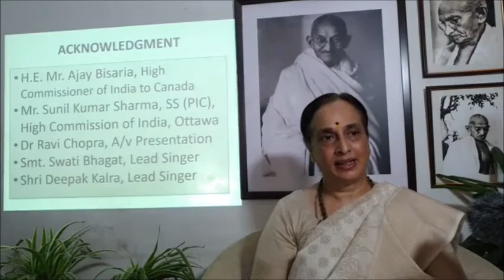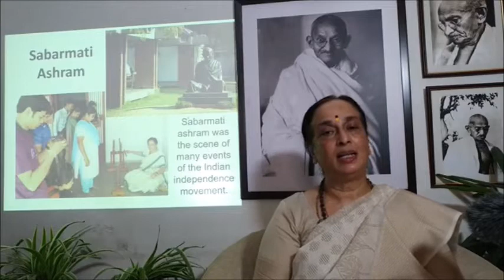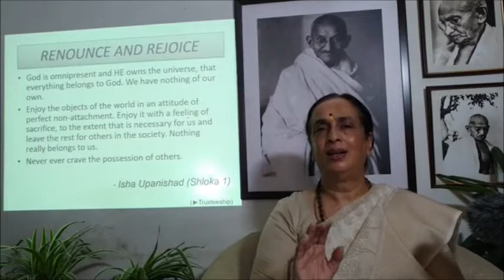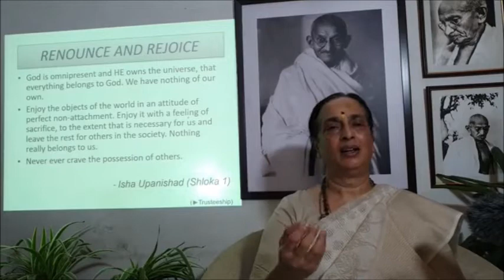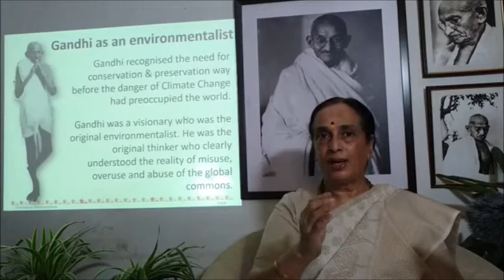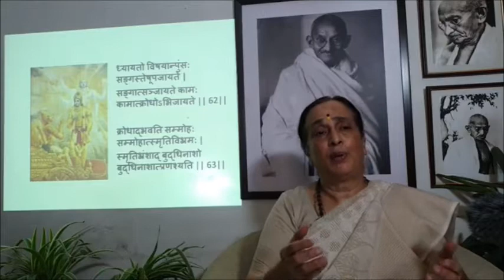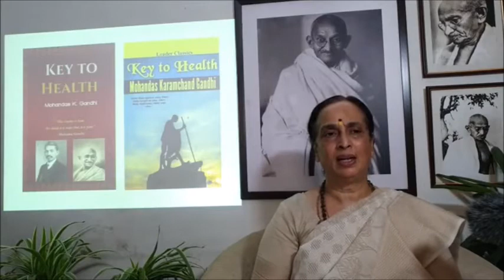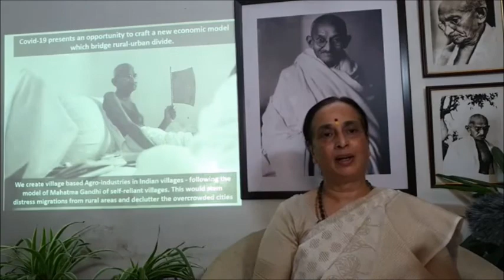Gandhi Katha by Dr Shobhana Radhakrishna Live-streamed by High Commission of India Ottawa Canada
The Gandhi Katha was live-streamed by Dr Shobhana Radhakrishna on 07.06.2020 which was hosted by the High Commission of India Ottawa Canada. The Katha focussed on learning from Mahatma Gandhi to cope up and be safe physically, mentally, emotionally and spiritually during these challenging times of the Global COVID 19 Pandemic and Karma Yoga -the practice of Mahatma Gandhi.